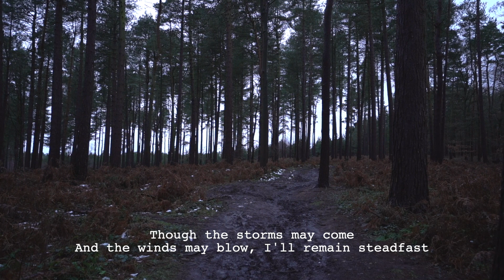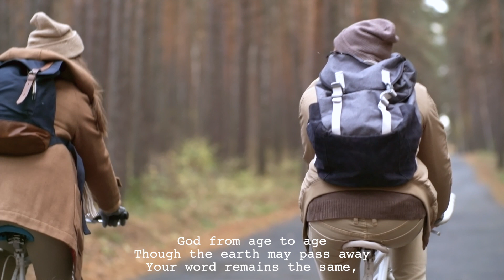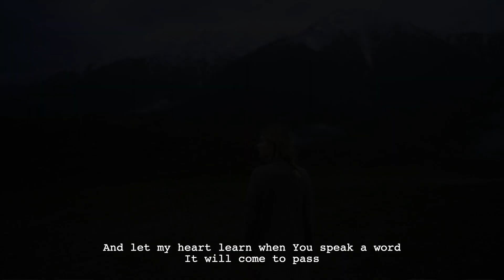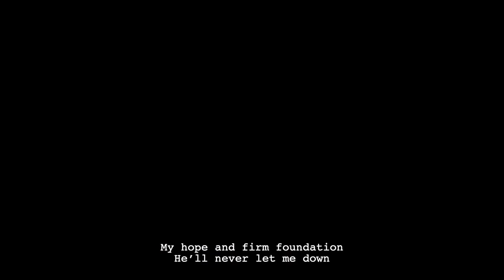Promises - RB Worship Collab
Rising Brook Worship's cover of 'Promises' by Maverick City Music

Writers: Joe L Barnes, Carrington Gaines, Aaron Moses, Dante Bowe, Keila Marin, Lemuel Marin